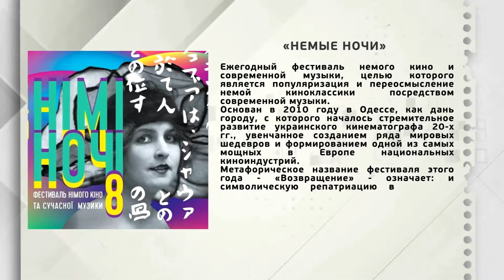Ни слова о политике 25.06.2018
ТЕМА: ФЕСТИВАЛЬ КИНО И СОВРЕМЕННОЙ МУЗЫКИ «НЕМЫЕ НОЧИ»
Андрей Сечковский – организатор